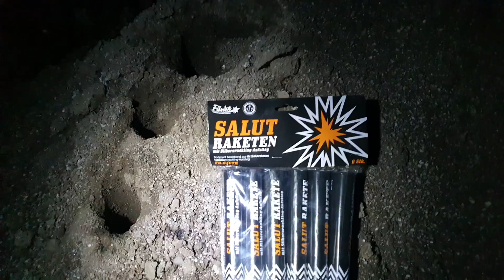🎆Salut Raketen mit Silbercrackling-Schweif von Funke🎆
Neue Salut Raketen von Funke, das sind schon ein größeres Kaliber als die vom letzten Mal.
Salut Raketen mit Silbercrackling-Schweifaufstieg zu lautstarkem Titan-Blitzknall.
Nem 17,5 gramm pro Stück.
6 Stück in der Packung.
Ja die Teile sind ganz schön cool und haben einen guten Bass. Nicht übel, aber seht natürlich selbst.
Viel Spaß beim anschauen 😀 und schönes Wochenende.
🧨💥Euer Mr.Kanonenschlag 🧨💥